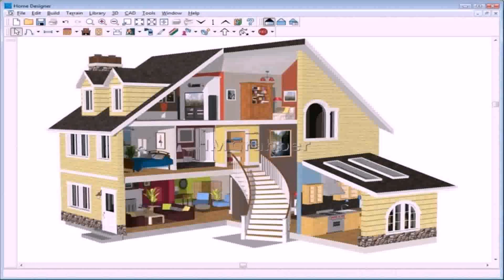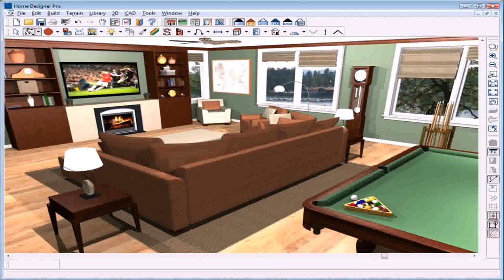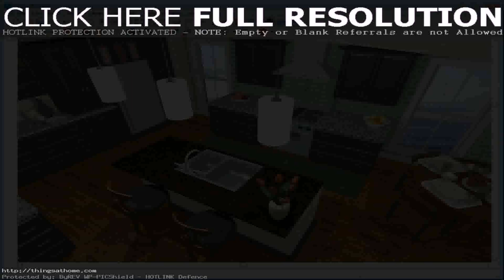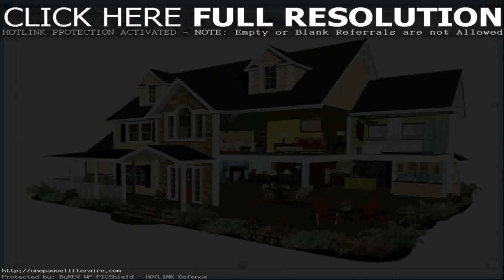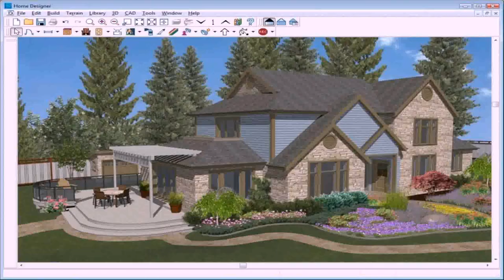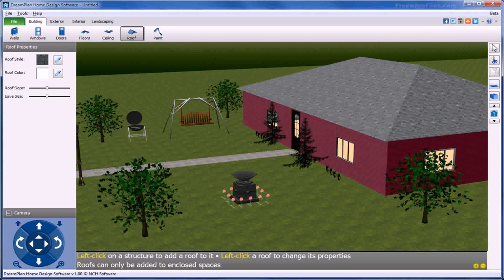Home Design Photos Free Download (see description)